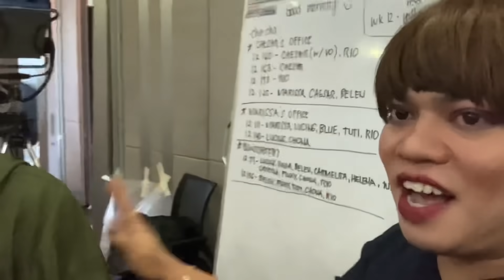GOODBYE HUHUHU Ang Sa Iyo Ay Akin | BRENDA MAGE